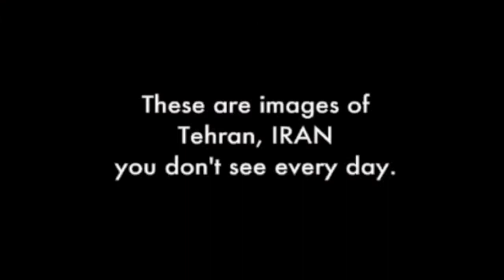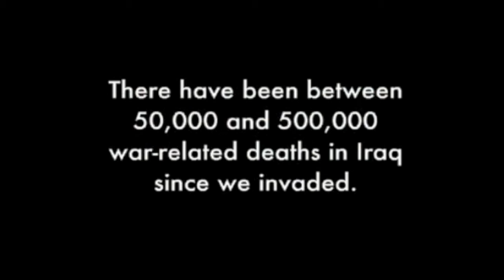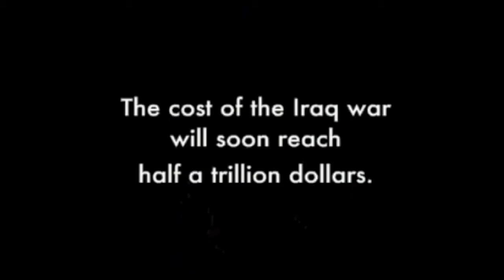Do You Do Well to Be Angry? (I'm already against the next war)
The book of Jonah is a Hebrew parable told to challenge the racial and national hatred of the post-exilic community, asking them "Do you do well to be angry?"  Applied to our circumstances, the preacher challenges the American audience to consider our reasons for the proposal of going to war against Iran.